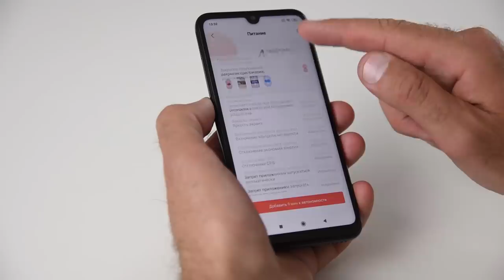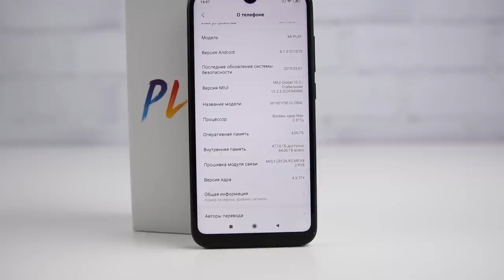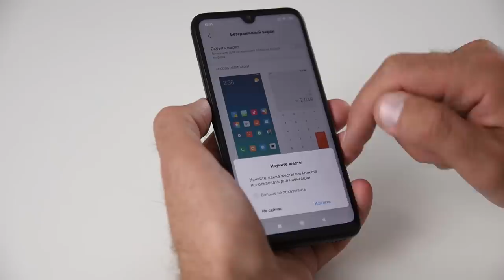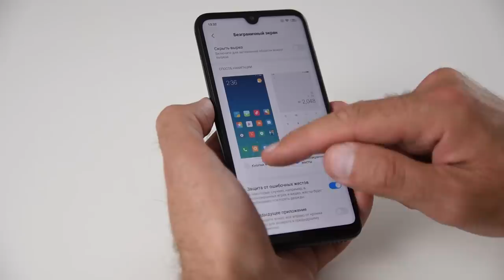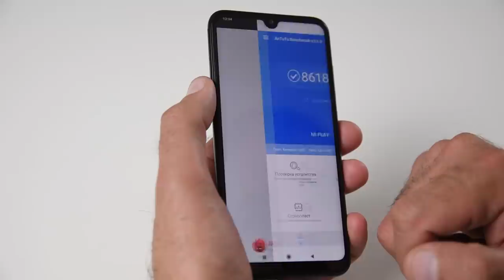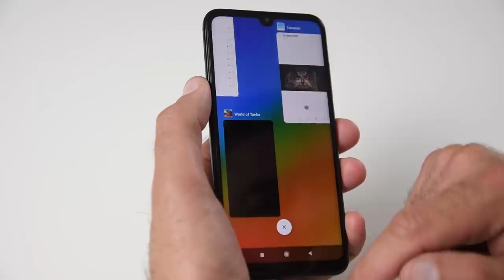Xiaomi Mi Play (совок совком) / Арстайл /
Зеркало канала, абсолютно всё то же самое что на YouTube, на Дзен Странный смартфон, посмотрите, узнаете почему.